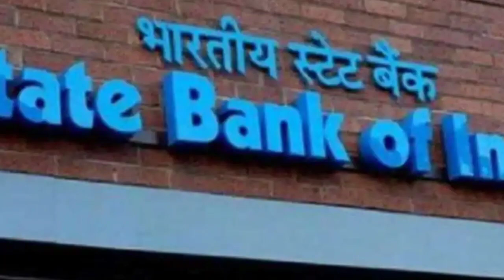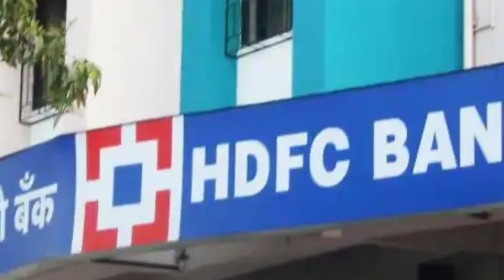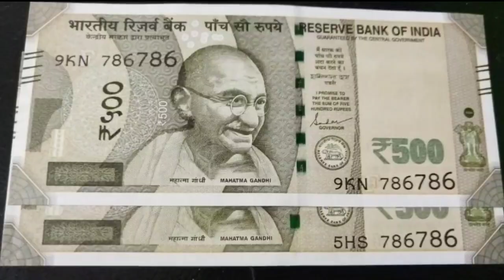கிரெடிட் கார்டு உள்ளவர்களுக்கு மகிழ்ச்சி செய்தி.... Cridit Card Customer Latest update|Bank Scheme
கிரெடிட் கார்டு உள்ளவர்களுக்கு மகிழ்ச்சி செய்தி. Cridit Card Customer Latest update|Bank Scheme details|Cridit Card offers|Rbi Bank| breakingnewstamil

கனரா வங்கி| state bank |Indian bank|IOB வாடிக்கையாளர்களுக்கு 3 அதிரடி தள்ளுபடி கடன் திட்டம் அறிவிப்பு.
கனரா வங்கி நகை கடன்
breakingnews ரேஷன் அட்டைக்கு ஏப்ரல் 14 ரூ.1000 Ration card LATEST NEWS Tn Live mkstalin TAMIL PAN
Nagai kadan thallupadi latest news | Gold loan thallupadi | நகை கடன் தள்ளுபடி
நகை கடன் தள்ளுபடி திடீர் உத்தரவு | வாங்கியவர் இறந்து விட்டால் அடுத்து என்ன நடக்கும்
சற்றுமுன் அனைத்து வங்கி வாடிக்கையாளருக்கும் மிக முக்கிய அறிவிப்பு
SBI Personal Accident Insurance through SBI General Life.

கனரா வங்கி வாடிக்கையாளர்களுக்கு 3 அதிரடி தள்ளுபடி கடன் திட்டம் அறிவிப்பு.
நகை கடன் தள்ளுபடி திடீர் உத்தரவு | nagai kadan thallupadi | 2022 | mk stalin
கனரா வங்கியில் 5 லட்சம் கடன் அறிவிப்பு...! | Canara bank 5 lakhs personal loan
PM KISAN EKYC ONLINE IN TAMIL | Canara Bank Housing Loan | Eligibility, Interest Rate, How To Apply, Documents Needed Details Tamil